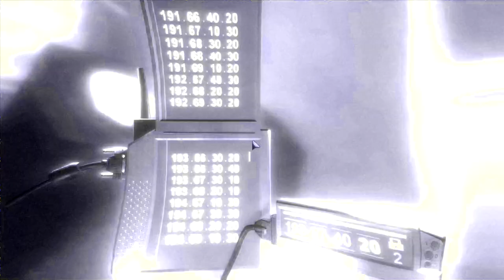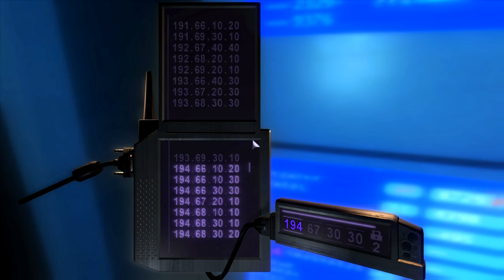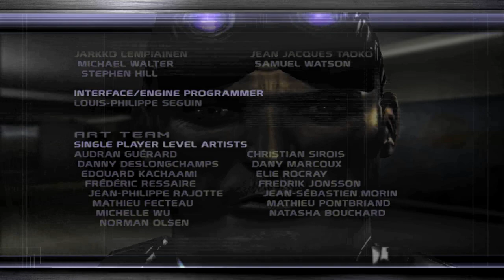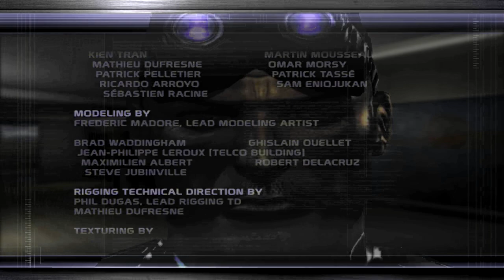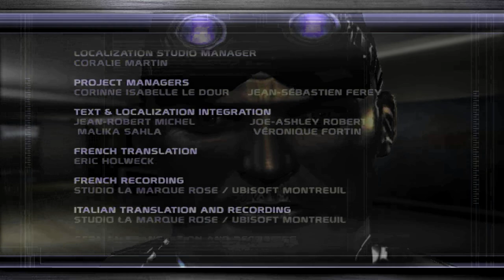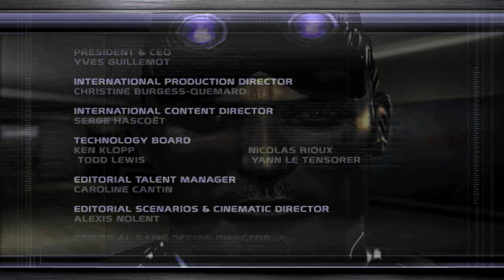Splinter Cell: Chaos Theory Tactical Assault | Mission 10: Kokubo Sosho | Tokyo Bay, Japan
Welcome back to Tom Clancy's Splinter Cell: Chaos Theory, the third instalment in the Splinter Cell Franchise. It is a stealth game that focus on in the interplay of light and shadow. Despite that, this entry into the franchise also offers players the flexibility to play this game in an assault format and that is what this specific playthrough is about. We will be disregarding all the rules and conventions of stealth and boldly walk into areas looking for firefights rather than avoiding them with no regards to being spotted or raising alarms. Dialogue is not as essential to this playthrough as the elimination of every single enemy on the battlefield.

Now that one of the primary perpetrators has been eliminated and it now seems that the Japanese were the ones to sink the USS Walsh, the NSA must now determine whether General Otomo of the I-SDF had been sanctioned by Japan for his actions, making this an official act of War, or whether Otomo was acting alone in the enactment of this attack on the US. As a result, Sam has been sent in not only to find out the truth but to also eliminate the final remnants of the modified Masse Kernel-based algorithms.

There's another kink: Otomo's men have stormed and captured the building and the American troops stationed there as diplomatic assets have been detained as a result. Fisher must meet them first and determine what they know about the situation as it evolves. Not only that, but since we don't know friend from foe for certain yet, Sam needs to accomplish his task without killing a single soul.

Sam enters the Kokubo Sosho, the Japanese Defence Ministry located on the Tokyo bay through the garage and makes his way to where the hostages are being held. They reveal to him that all the officers have headed downstairs to the War Room to discuss further strategy.

As Sam makes his way there, he realises that needs to first unlock the doors to the War Room by accessing a secure server placed in the basement.

However, before he can access the servers to enable access to the War Room, he finds himself on the receiving end of a taser and he is knocked unconscious. He now must beat his captors and access the servers using a pair of eyes and wade his way through a bunch of alert guards to achieve his objectives.

Once the doors are open, Sam is faced with a new challenge: the entire War Room is protected by a Tempest-Hardened cube, making Digital Intrusion impossible. He must now find a way to access it physically through the ventilation shafts.

When he finds a comfortable place to lie down inside of an air vent, General Otomo appears on the screen to provide a grand speech of the corruption of Japan, sharing philosophies with Douglas Shetland. Meanwhile, the General of the Japanese G-SDF decides to try and forcibly put a stop to Otomo's plans by sending in a team of operatives into the sub-basement levels of the building where Otomo is currently hiding. However, the General's plans completely fail and he finds himself helpless to prevent what's about to happen next.

As Sam makes his way down to the sub-basement level, it turns out that in order to accomplish his dreams, Otomo has taken control over yet another North Korean missile facility and has launched a missile at his own country. While the time until the launch of the missile is three minutes, thankfully, the servers that are guiding it are placed right here inside the Japanese Defense Ministry. In other words, as long as the server is destoryed, the launch will be aborted.

Sam headed to confront Otomo, with the mission objectives being to bring him in alive. However, Otomo would rather preserve his honour in the old fashion of the Samurai by commiting Seppuku instead of being captured by the American soldier in his base. Hence, Sam manages to find a way to him and stabilises him sufficiently to where he can be extracted.

And that's the part of the plan that Lambert hadn't really thought up until now. As it turns out, the quickest and easiest plan is to simply blow a hole in the glass wall more than a hundred feet underwater and swim to the surface with Otomo on Sam's shoulders where a helicopter will extract them from the sea.

And with that, Otomo confesses to the War Crimes Tribunal in the Internal Court of Justice at the Hague maintaining peace in the world and securing another day of safety and security to the United States of America.

Here is how Sam captured Otomo from the Kokubo Sosho:

00:00 Introduction
01:53 Cinematics
02:54 Mission Briefing
05:56 Infiltration
08:32 Meeting the Detained American Soldiers
12:31 Accessing the War Room
18:01 Observing the meeting in the War Room
24:42 Destroying the I-SDF Servers
29:46 Capturing Admiral Otomo
33:23 Epilogue
34:44 Mission Debriefing
41:09 Credits

This is the end of Tom Clancy's Splinter Cell: Chaos Theory. We will be back with Tom Clancy's Splinter Cell: Double Agent version 1 soon!